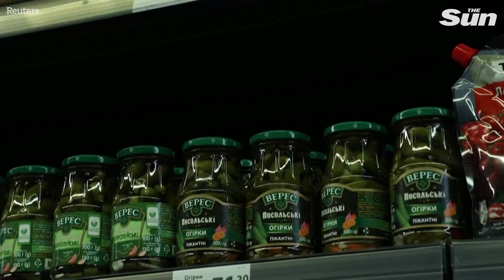Kherson residents stock up as first Ukrainian supermarket opens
Kherson residents have been queuing for two hours to shop at the first Ukrainian supermarket as it opens after months of Russian occupation.

The city of Kherson has been freed by Russian control last week, after enemy troops fled and Ukrainian troops were welcomed back to the region.

A resident said they "need a bit of everything", after shops were damaged and destroyed in the conflict and was pleasantly surprised by the low prices offered by the supermarket.